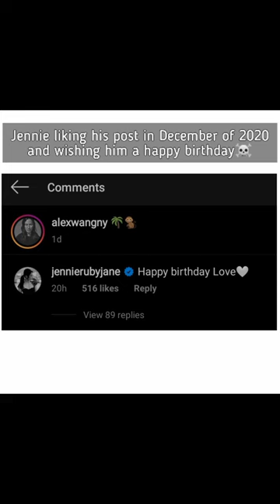Jennie and Alexander Wang, im so disappointed